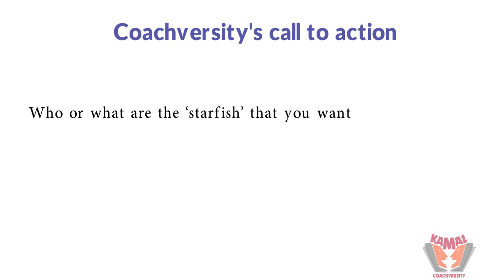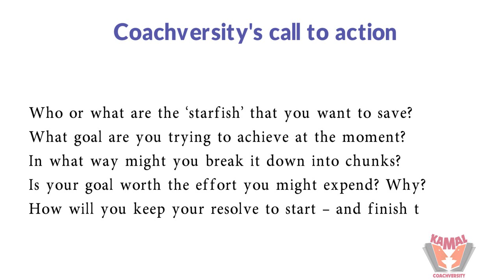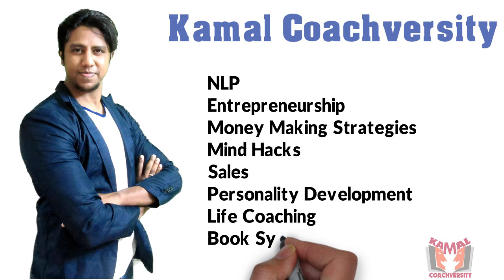Life coaching in Tamil | Starfish Story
Watch an inspirational story that illustrate the importance of breaking goals into small tasks to achieve your big dream.

// Contact Kamal